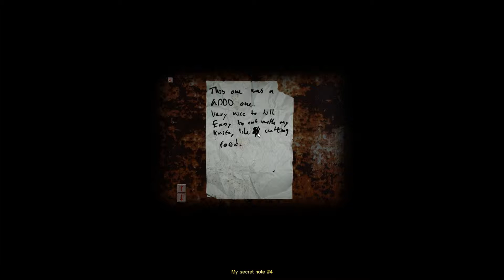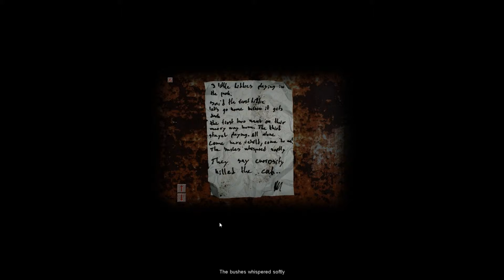Vector Plays: Cry of Fear - Part 4